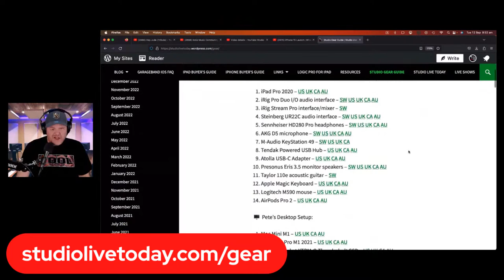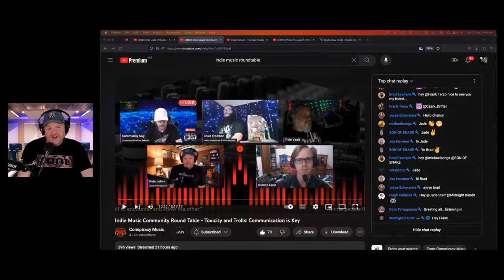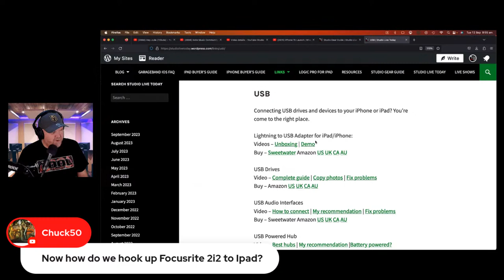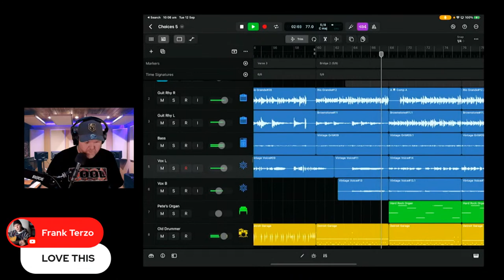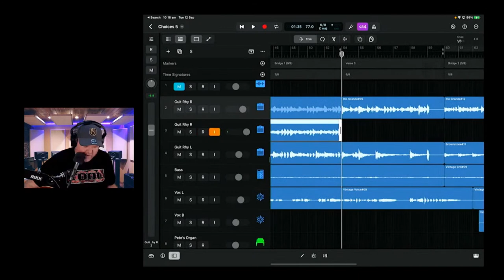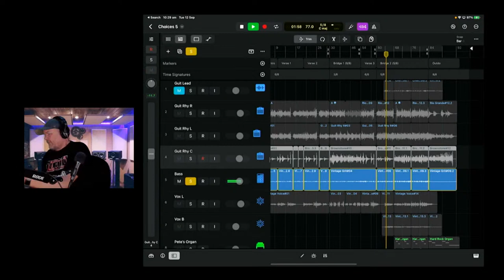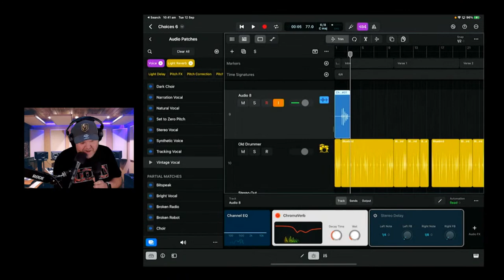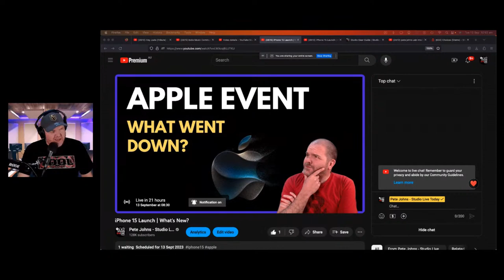Recording in LOGIC PRO | GarageBand Weekly LIVE Show | Episode 190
🎹 Feature topic:
Recording in Logic Pro